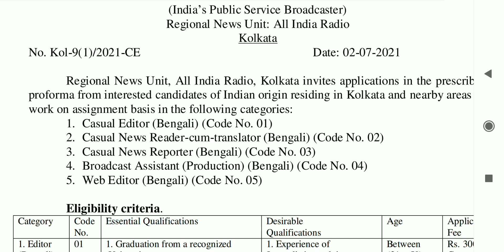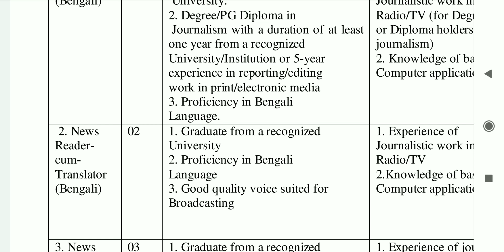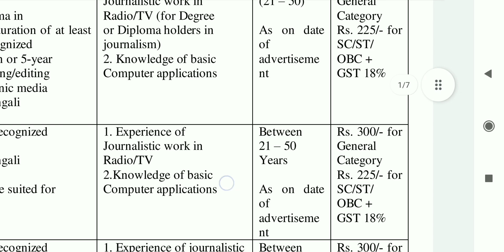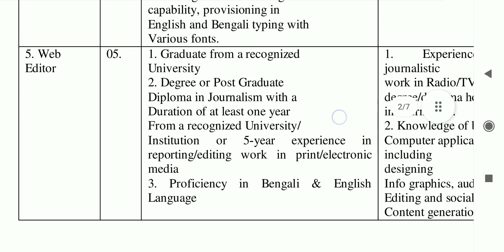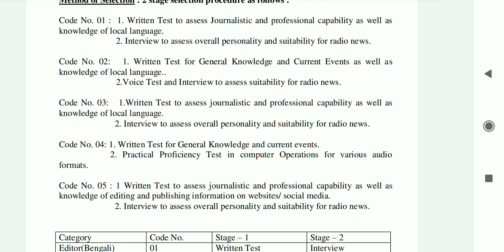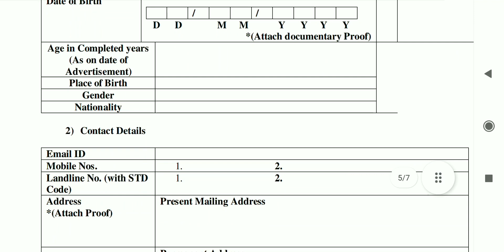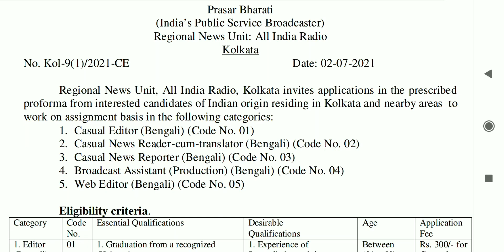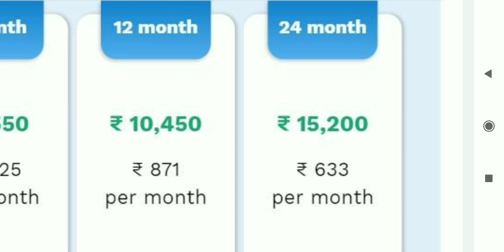আকাশবানী তে নিয়োগের দারুণ সুযোগ গ্রুপ C তে নিয়োগ অভিজ্ঞতা লাগবে না Akash Bani Kolkata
👉ব্রহ্মাস্ত্র: Crash Course on Language Paper with Answer Writing Sessions for WBCS Mains